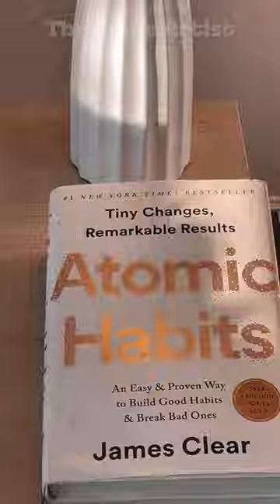Essential Bedroom Items for Women: Create a Serene and Stylish Haven! 👗🛌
Attention, ladies! Are you ready to curate a serene and stylish bedroom retreat? In this video, we reveal the must-have bedroom essentials that every woman needs to transform her space into a sanctuary of comfort and beauty. From elegant and functional furniture pieces to chic decor accents, we'll guide you through the key elements that will elevate both style and functionality in your bedroom. Discover the importance of a supportive mattress, luxurious bedding, and soft pillows for a restful night's sleep. We'll also explore organization solutions for your clothes, accessories, and beauty essentials, ensuring a clutter-free and organized space. Embrace the keywords of bedroom essentials, women's bedroom, serene retreat, stylish haven, furniture pieces, chic decor, supportive mattress, luxurious bedding, soft pillows, organized clothes, organization solutions, clutter-free space. Our expert tips and recommendations will help you curate a bedroom that reflects your personal style and provides the perfect ambiance for relaxation and rejuvenation. Get ready to create a dreamy and sophisticated bedroom with these essential items! 👗🛌